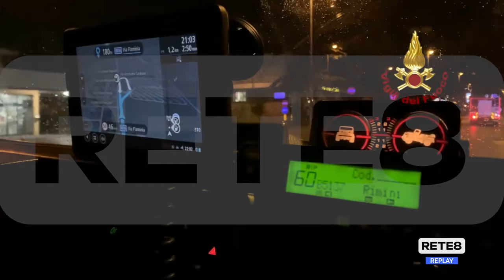Costa teramana - Vento forte e mareggiate